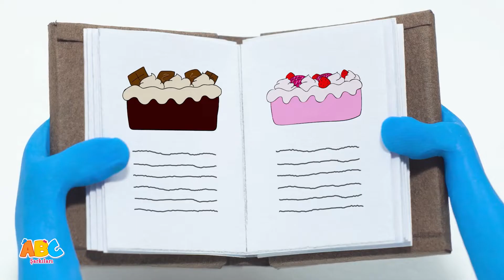Çocuklar için eğitici çizgi filmler. Dinosaur Song | T rex Dinozor şarkısı | Bebek Şarkıları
ABC Turkish 'nin bu eğlenceli çocuk şarkısında farklı türleri ve türleri hakkında her şeyi öğrenirken Dinozor ülkesini keşfedelim. Bu yüzden play'e basın ve bu bebek şarkısını söyleyin. @allbabiesturkish

00:00 - Introduction
00:04 - Dinozor Şarkısı
01:51 - Ep.14 - Magic - Momo & Tulus
03:43 - fil şarkısı
05:45 - Move It Like Animals
07:45 - Ep 42 - The Cake
09:37 - AWheels on the bus professions - Otobüs mesleğindeki tekerlekler
11:53 - Fruits Song  - meyve şarkısı
14:27 - Ep24 -Halloween Candy
16:18 - Three Little Kittens (3D)
18:12 - Five Little Buses - Beş Küçük Otobüs
20:21 - Vegetable song - sebze şarkısı
21:51 - If You're Happy and You Know It
23:29 - Shark family song - Bebek Köpekbalığı Şarkısı
25:58 - Five little ducks - Beş Küçük Ördek
27:29 - Twinkle Twinkle - Yıldızcık
29:14 - Shark Family Song - Köpekbalığı Ailesi
31:44 - Wheels On The Bus - Otobüsün Tekeri Yuvarlak
33:31 - 5 Little Crocodiles - Beş Küçük Timsah | Krokodillied

🌈 All Babies Şarkıları:
All Babies Şarkıları, tüm mutlu çocukların renkli ve mutlu yuvasıdır. Eğitici ve öğretici olduğu kadar eğlenceli şarkıların da yer aldığı, çocuklara özel hazırlanmış bir kanaldır. Bize katılın ve bu eğlenceli şarkılarda Fil Elphie, Maymun Tim, Aslan Luke ve Boğa Moomoo ile tanışın!